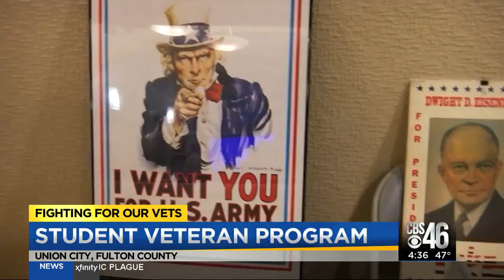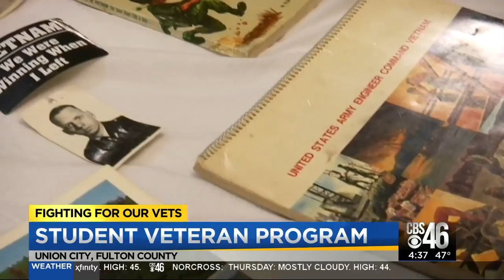WWII veterans shares his story with high school students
WWII veterans share their stories of war time with Newnan high school students.